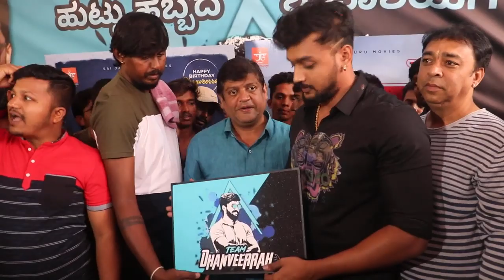ಹುಡುಗಿಯರ ನಿದ್ದ ಕೆಡಿಸಿದ ಧನ್ ವೀರ್ ಹುಟ್ಟುಹಬ್ಬ ಹೇಗಿತ್ತು ಗೊತ್ತಾ.? || Dhanaveer Birthday || By Lion TV